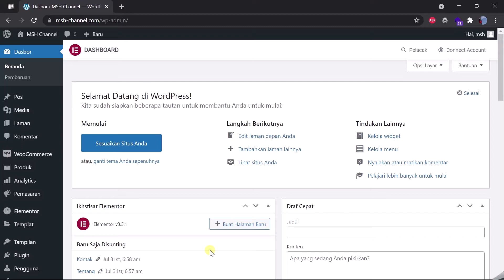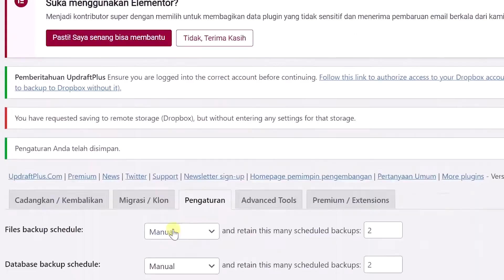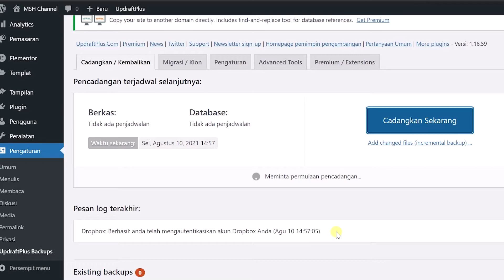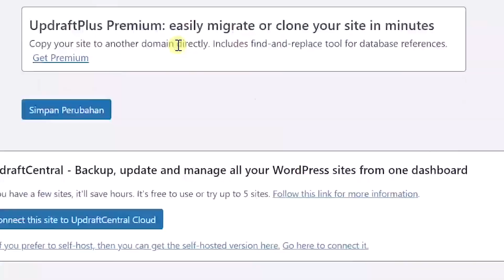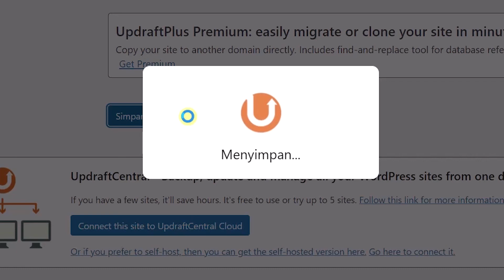Cara Backup WordPress Dengan Plugin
Video ini berisi tutorial bagaimana caranya membackup situs/website wordpress kita secara otomatis ataupun manual menggunakan plugin.
Di tutorial ini kita akan menggunakan plugin yang bernama UpdraftPlus, plugin ini adalah plugin gratis yang bisa Anda install langsung dari dasbor WordPress Anda.

Di tutorial ini kita akan membackup situs WordPress kita ke akun Dropbox kita.